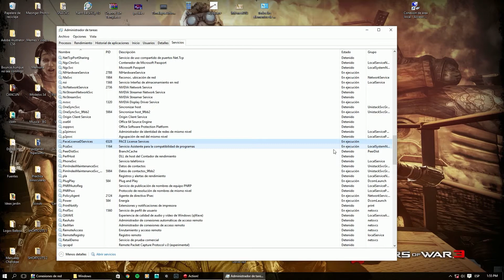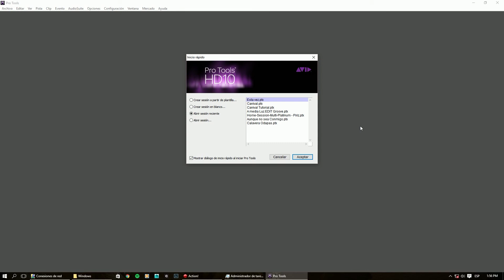Pro tools no inicia, no arranca, no funciona! Ve esto!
Habrá a quien Pro Tools no les funcione en versiones descargadas sin iLok.
Funciona para Pro tools 10 y en algunos casos Pro tools 12 sin iLok.
para los que les indica el error de protools y no arranca o inicia.